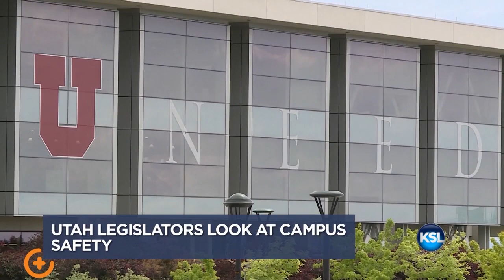Full Interview: Legislators Look At Campus Safety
Ladd Egan talks with Sen. Jani Iwamoto about new measures to keep college campuses safe.